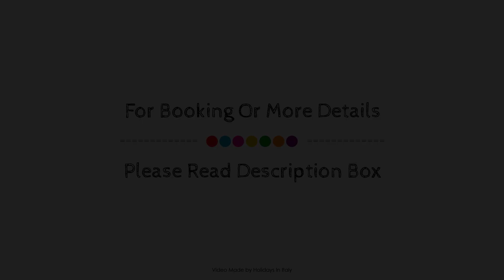Archinuè Suite & Apartments, Syracuse, Italy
About Property:
Set in a prime location of Syracuse, Archinue Siracusa puts everything the city has to offer just outside your doorstep. The property has everything you need for a comfortable stay. Wi-Fi in public areas are on the list of things guests can enjoy. Closet, towels, private entrance, internet access – wireless, air conditioning can be found in selected guestrooms. The property offers various recreational opportunities. Discover all Syracuse has to offer by making Archinue Siracusa your base.
Searching For
1. Archinuè Suite & Apartments - Syracuse
2. Archinuè Suite & Apartments - Syracuse Virtual Tour
3. Archinuè Suite & Apartments - Syracuse Rooms
4. Archinuè Suite & Apartments - Syracuse Amenities
5. Archinuè Suite & Apartments - Syracuse Videos
6. Archinuè Suite & Apartments - Syracuse Offers
7. Archinuè Suite & Apartments - Syracuse Deals
Audio Credit:
Track Title: Reasons To Hope
Artist: Reed Mathis